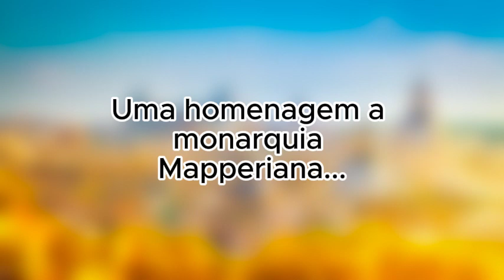Hino de TV Maper (Com o território)